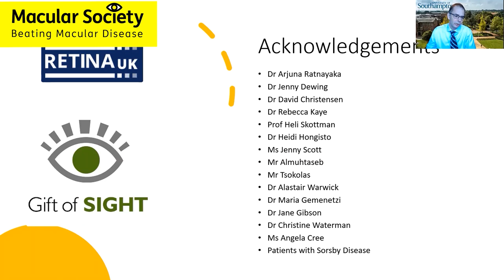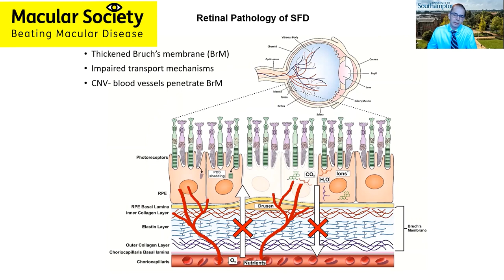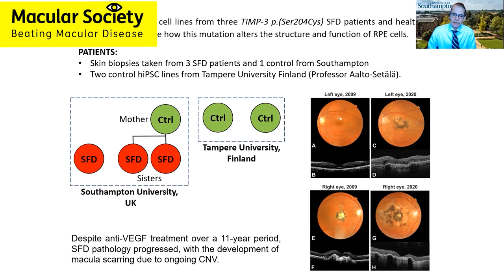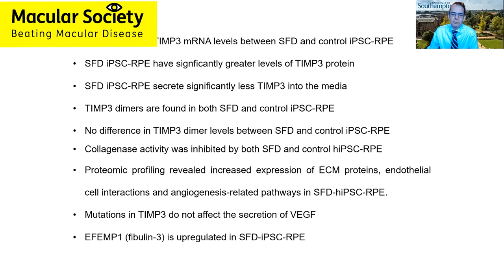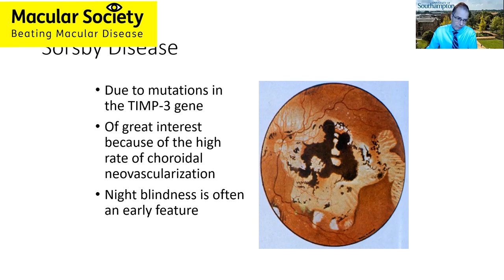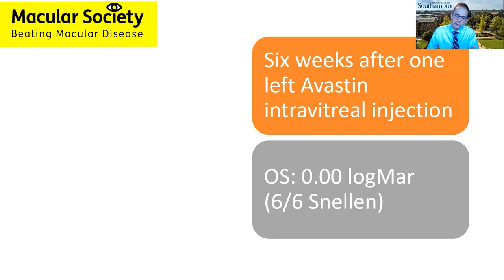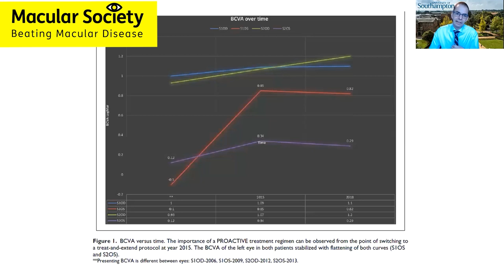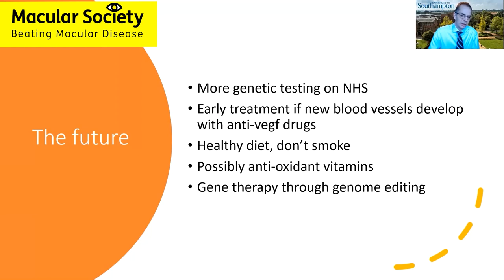Sorsby Fundus Dystrophy Webinar with Professor Andrew Lotery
Professor Andrew Lotery from the University of Southampton presents the latest news and research around Sorsby Fundus Dystrophy.
Recorded on 26th Nov 2020.
For further information on Sorsby Fundus Dystrophy or to find out when the next Macular Society Webinar will take place or call the Advice and Information line on 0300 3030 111